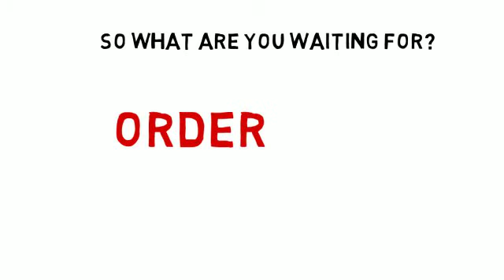fivesquid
LOOKING FOR A UNIQUE WAY TO PRESENT YOUR IDEAS/ PRODUCTS?

WHY ORDER THIS??
     A visual presentation gives you the ability to
        -Pique interest
        -absorb and remember information
        -increase audience comprehension
        -engage the audience

WHAT MAKES MY GIG DIFFERENT?

    it is a fusion of visual notes (notes/description about you/a product with visual explanation) and videoscribing (whiteboard animation).

WHAT MAKES IT ENGAGING/EFFECTIVE?

    videoscribing is already an engaging tool used around the world with positive feedback among it's audience that has helped companies, individuals, start-ups and more to earn thousands and/or get their message across! Fuse it with visual notes, and it makes it an even powerful tool that engages the audience! As if you're taking the notes yourself and presenting it to them!

WHY ORDER THIS PARTICULAR VIDEOSCRIBE?

        - it is CUSTOM MADE!
        - NO CLIP ART!
        - images are NOT from the  IMAGE LIBRARY
        - only YOU have this VIDEO made for YOU
        - images are HAND DRAWN using a graphics tablet!